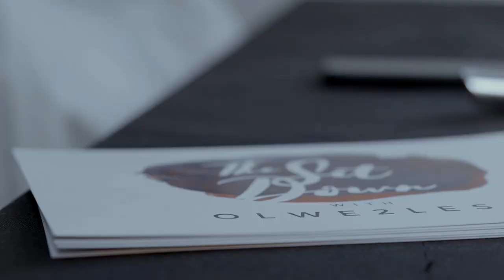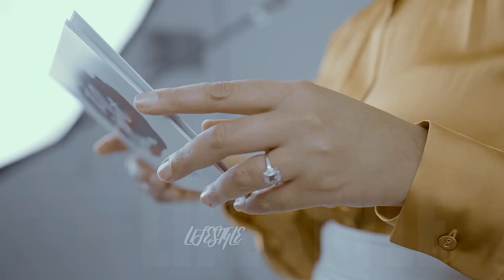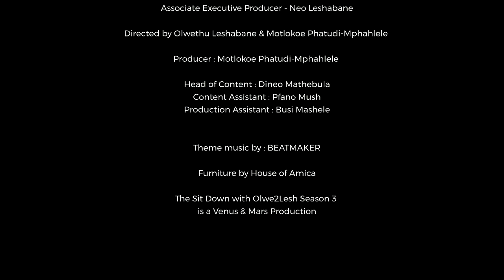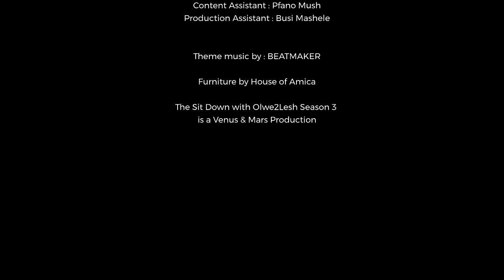Profiling Rudy Chalmers | The Sit Down with Olwe2 - S3 - Ep 2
20 year old Musician, Sithenkosi Mbuli, better known as Rudy Chalmers introduces us to his
new sound of music, a blend of soul and Hip Hop. He also shares his thoughts on the Pop and Hip Hop scene locally and internationally. He also opens up about the memory of his late
father, the legendary TV broadcaster and news anchor, Vuyo Mbuli on today’s episode of